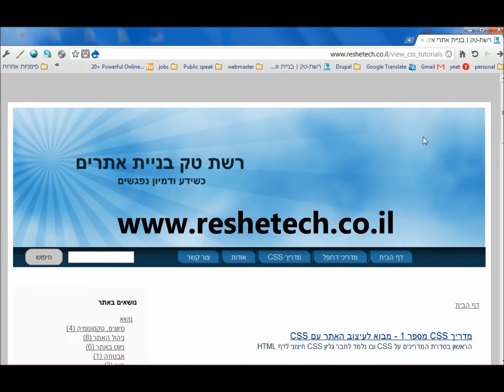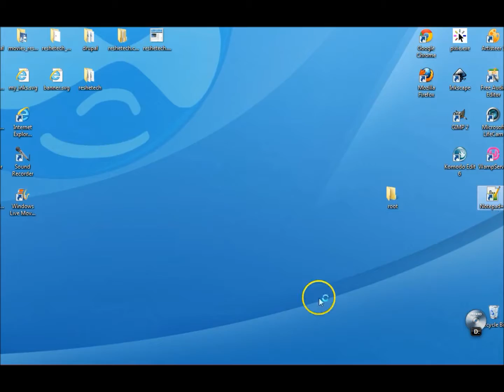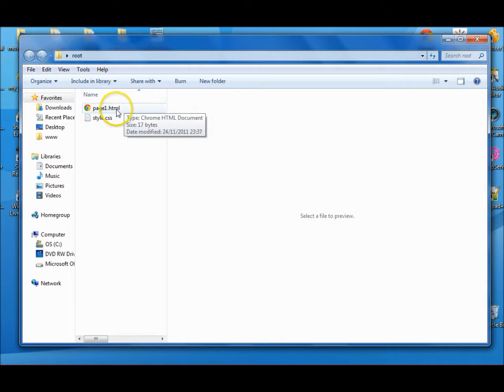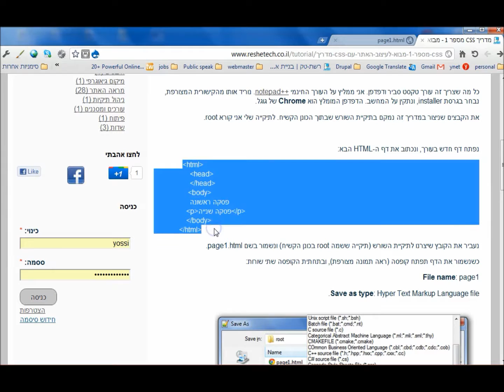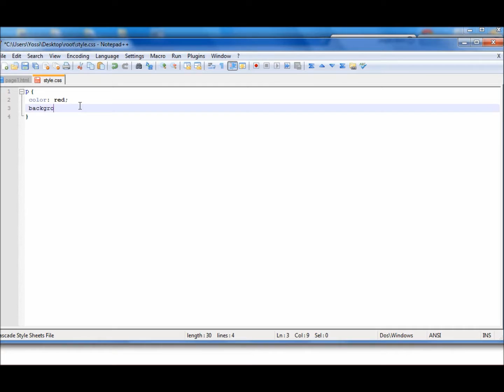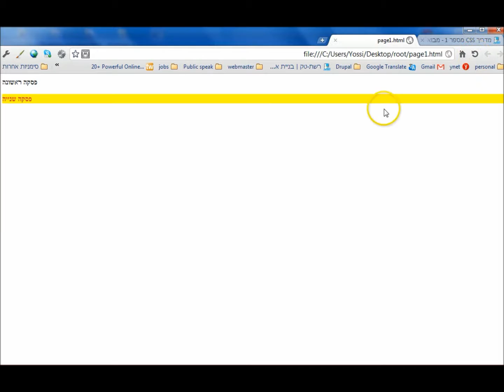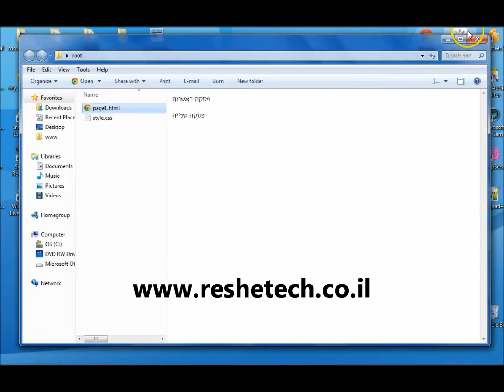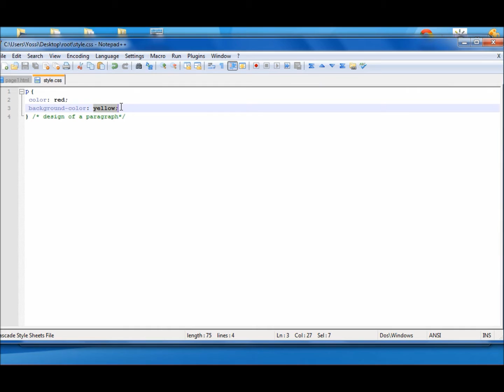מדריך CSS מספר 1 - מבוא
CSS
מאפשר לשנות את מראה הכותרות, הפסקאות, המרווחים, ואת הדרך שהאלמנטים מסודרים  בדף, ולמעשה זו הדרך להוסיף עיצוב לאתר. בסדרת מדריכים זו אסביר את  יסודות ה-css.

במדריך הראשון בסדרה, ניצור את מסמך ה-HTML ואת גליון העיצוב, ונשים אותם בתיקיית השורש, כמקובל ברוב האתרים.